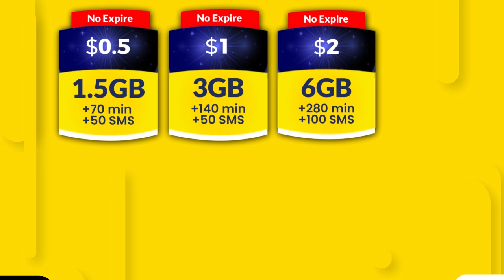Koonfur Galbeed oo amar dul dhigtay shirkadaha ka shaqeeya xoolaha udxiyada